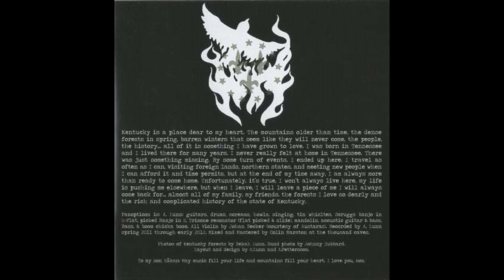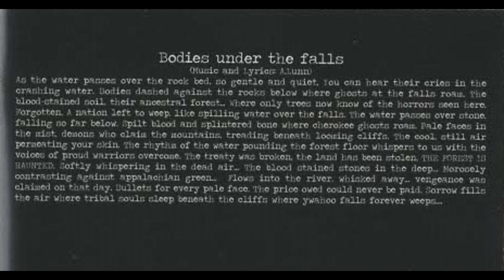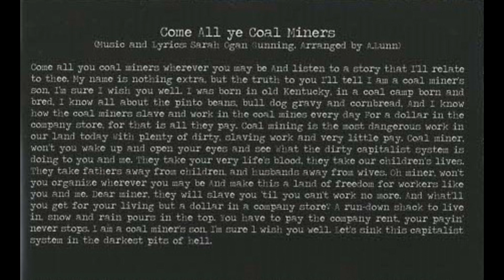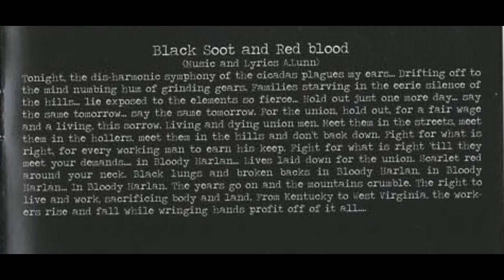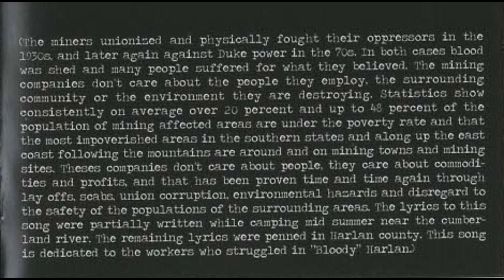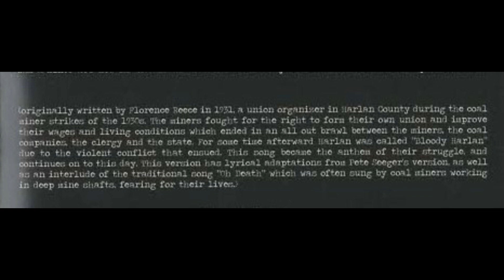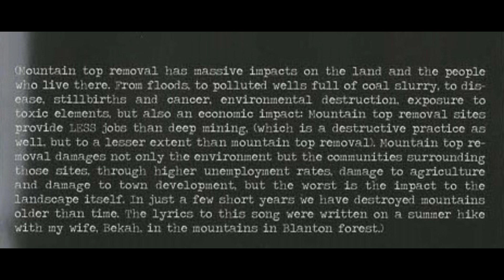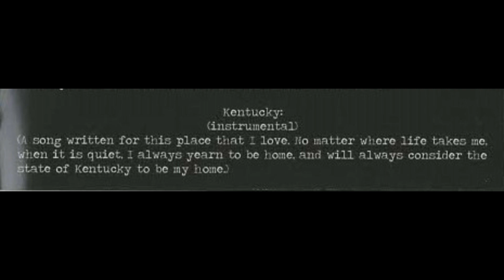Panopticon: Kentucky Booklet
Austin Lunn's  2012 Black metal / Folk masterpiece.

No monetary gain is made with this piece of media.
Educational & music fan appreciation only intended